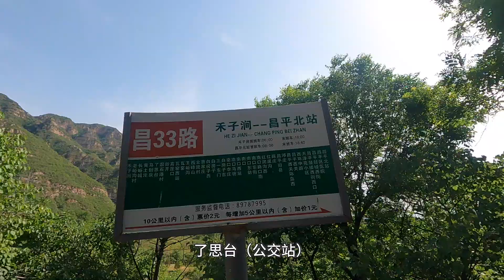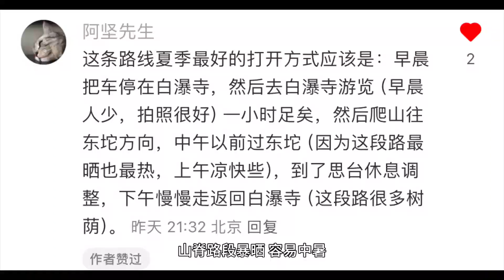门头沟魔幻古刹白瀑寺环穿，昌平了思台-东坨，北京户外徒步爬山